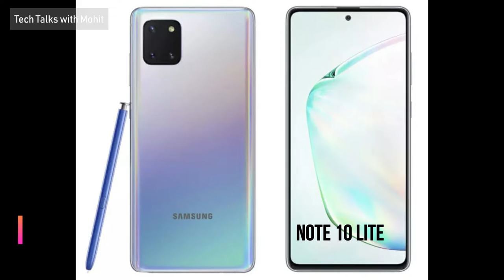Samsung Galaxy S20/S11 | Full Details | Leaks!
Samsung apne Galaxy S20 ko 2020 mein launch karega. Isme high refresh rate screen hogi, Oneplus ki tarah aur exciting camera feautures!